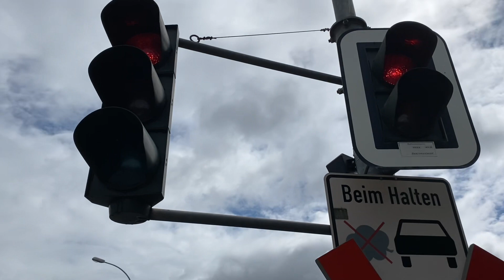**Amber light failure** Mainz level crossing